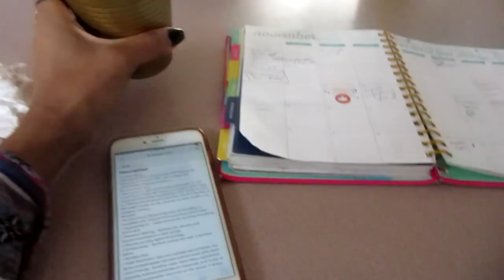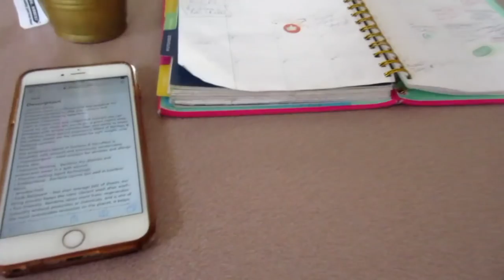VLOGMAS 2017 | Day 1: NO CONNECTION. 😩😩😩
LOL Why they do us like that tho???